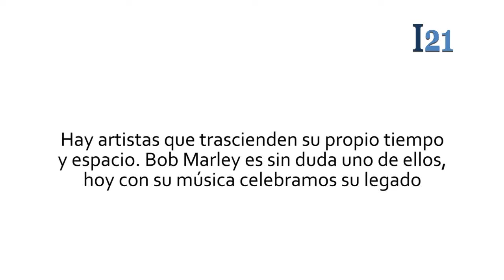Exclusivo: Homenaje al gran Bob Marley (video)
Hay artistas que trascienden a su propio tiempo / espacio y se incorporan a una época indeterminada. Bob Marley es si duda uno de ellos y hoy 11 de mayo de 2016, día en que se cumplen 35 años de su muerte, preparamos un homenaje especial en Informe 21.

Tomamos su canción Redemption Song y construimos una galería con algunas de las mejores fotografías de Marley, también colocamos la transcripción del tema traducido al español, esperamos que lo disfruten.

Producción:
Angely Noroño